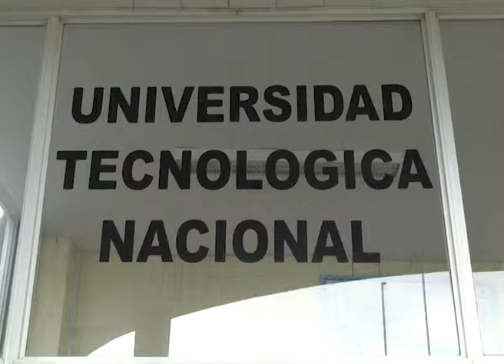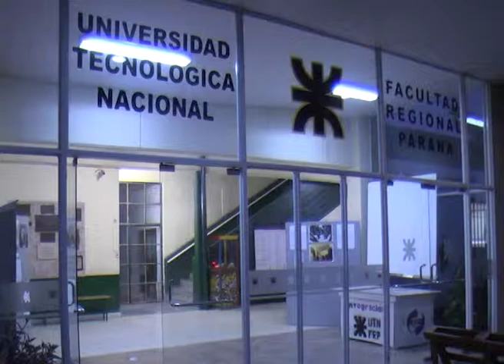observatorio utn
1 UTN PRESENTA OBSERVATORIO TECNOLÓGICO DEL PARANÁ
 INVESTIGARÁN CÓMO UTILIZAN LA TECNOLOGÍA LAS INDUSTRIAS LOCALES